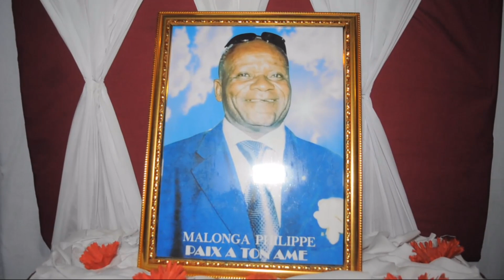LES OBSÈQUES DE MR MALONGA PHILIPPE A BRAZZAVILLE